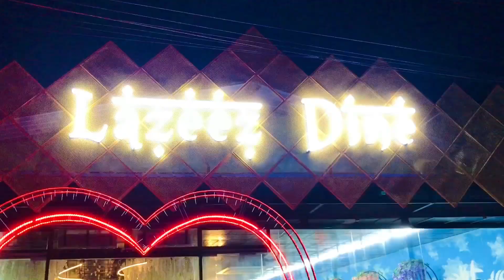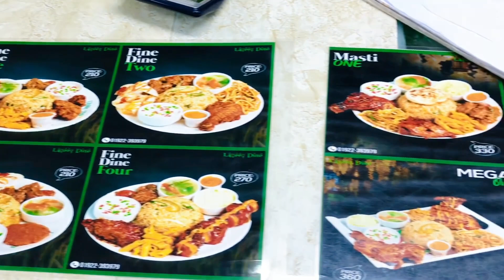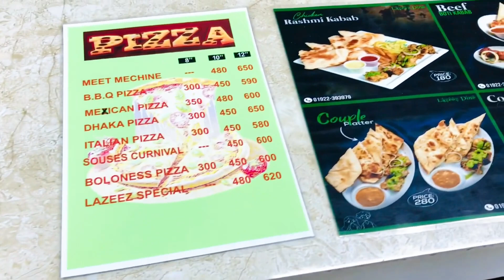খুলনার সব থেকে সুন্দর রেস্টুরেন্ট Lazeez Dine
khulna lazeez dine.this wonderful restaurant.Khulna food court.food vlog.food review Bangladesh.Khulna restaurant.best restaurant in Khulna.top restaurant in Khulna.lazeez dine Khulna new restaurant.Khulna new restaurant 2023.

location:এম এ বাড়ি রোড গল্লামারী খুলনা,(ক্লাউড 9 ফুড কোড রেস্টুরেন্টের পাশে)